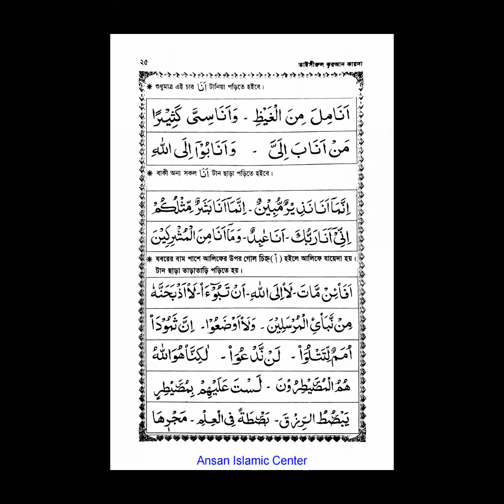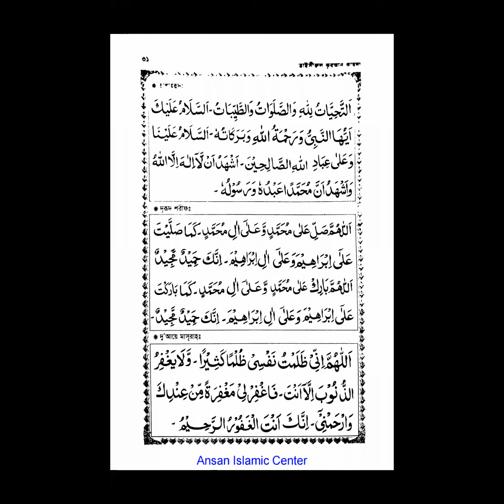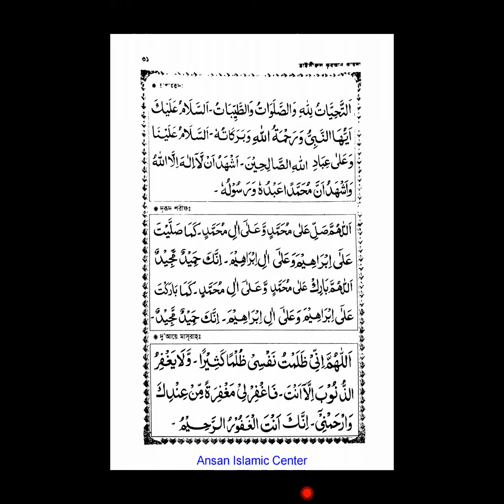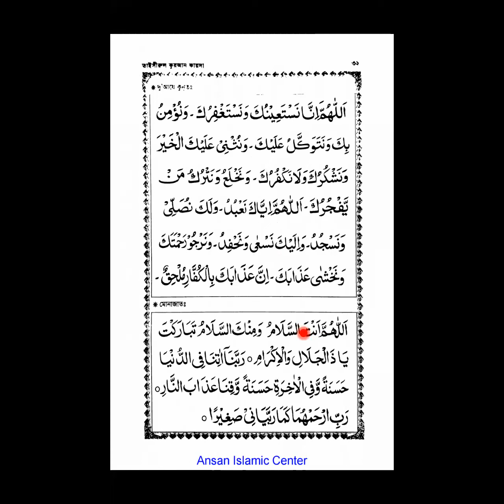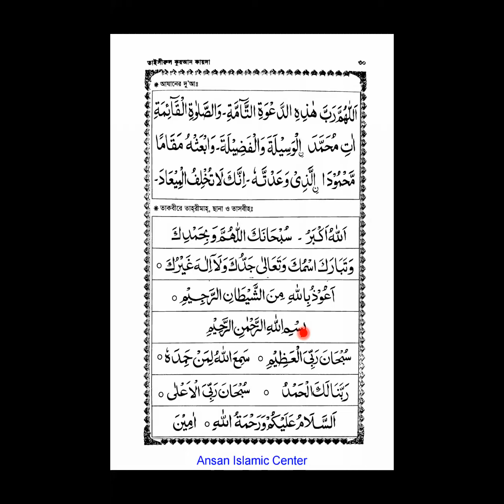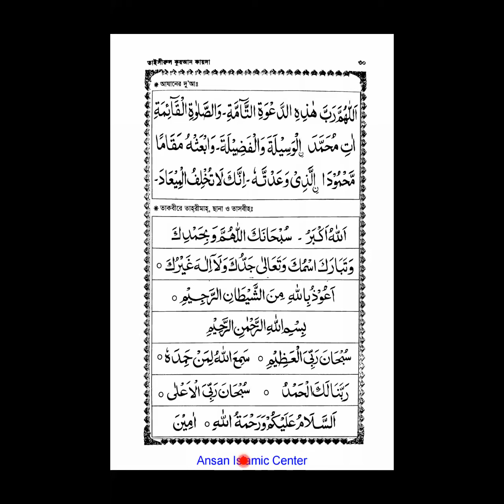এসো সিফাত শিখিঃ০৭ লেকচার-৩৫ (দরুদে ইব্রাহীমের,দোয়া মাসূরা এবং দোয়া কুনুত এর মশক)